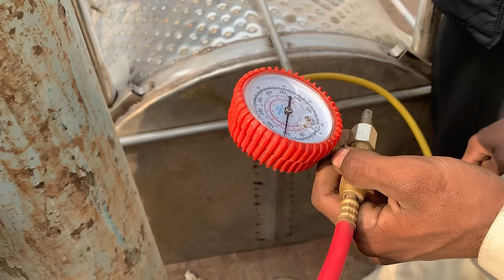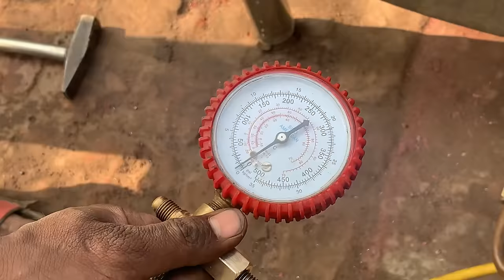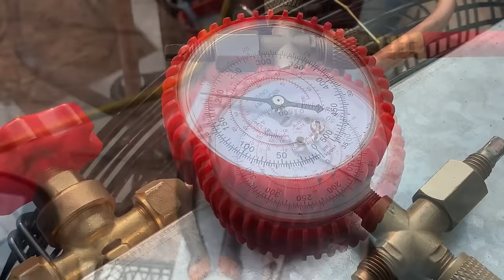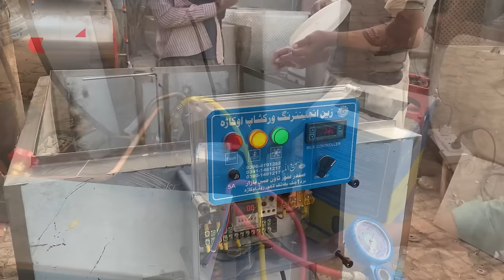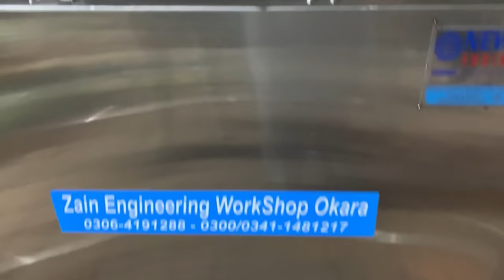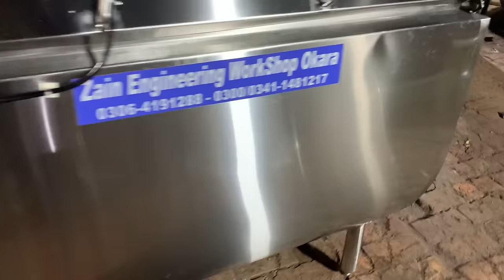How Milk Chiller Tanks are Made From Stainless Steel Sheet | Bulk Milk Chiller Making For Dairy Farm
Bulk milk chillers are industrial refrigeration systems that are designed to cool and store large volumes of milk at a consistent temperature, typically between 34-38°F (1-3°C). They are used in dairy farms and milk processing plants to quickly and efficiently cool milk after it has been collected from the cows.

There are several different types of bulk milk chillers available, but most work by using a refrigeration cycle to transfer heat from the milk to a refrigerant. The refrigerant is then cooled and condensed, releasing the heat to the environment through a series of coils or fins. The cooled refrigerant is then expanded and evaporated, absorbing heat from the milk as it passes through the chiller.

Bulk milk chillers are usually made of stainless steel to ensure durability and easy cleaning. They typically have a large storage tank for holding the milk, as well as a refrigeration unit and a system of pipes and valves to control the flow of milk and refrigerant. Some bulk milk chillers may also have additional features such as automatic filling and emptying systems, temperature sensors, and control panels for monitoring and adjusting the chiller's performance.